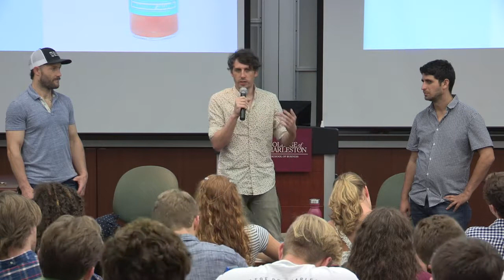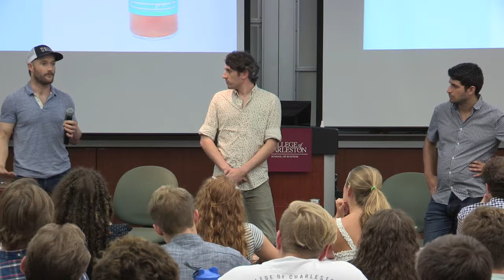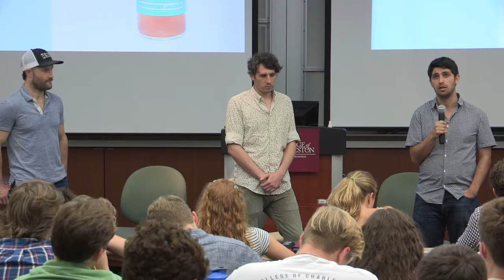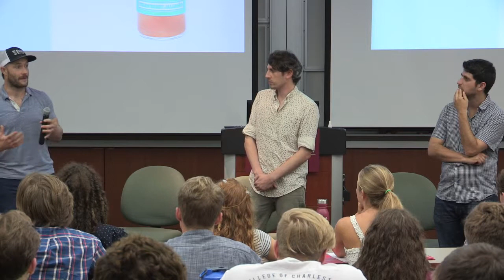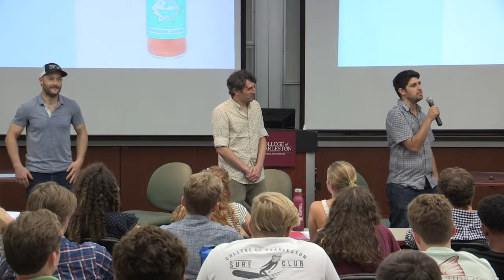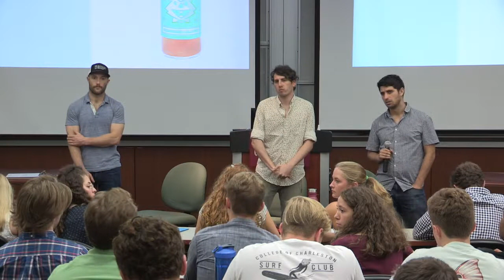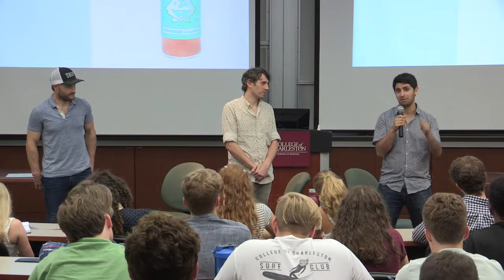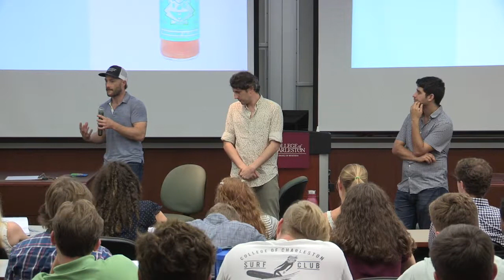Business Speaker Series: Cannonborough Craft Soda (Fall 2019)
CEO Matt Fendley ‘10 and ‘12, Mick Matricciano and Brandon Wogamon of Cannonborough Craft Soda stop by Professor David Desplaces' Fall 2019 entrepreneurship class.

B-School alum, Summerville native and CEO Matt Fendley ‘10 and ‘12 gives a whole new meaning to the phrase ‘sweet dreams’! ⁣
Matt’s Charleston-based craft soda company, Cannonborough Beverage Company, was started in 2012 and has since expanded from being a stall at the local farmers’ market to selling bottles in grocery stores across the country. Fendley was a business administration major here at the College of Charleston School of Business, and then came back after graduating in 2010 for a second degree in accounting. Currently, Fendley oversees the overall strategy of his company to make sure everyone’s at the place they need to be.